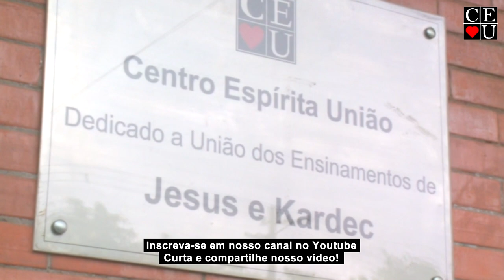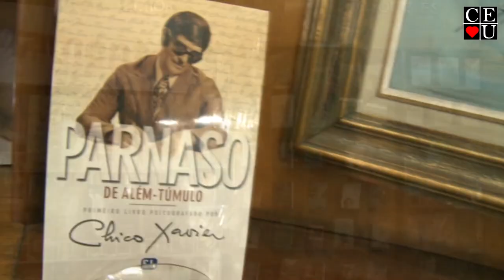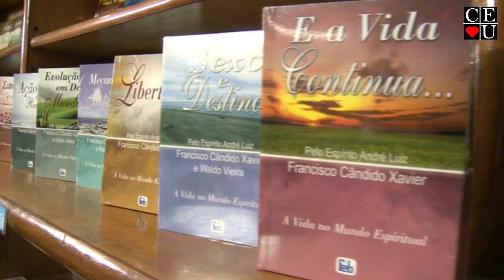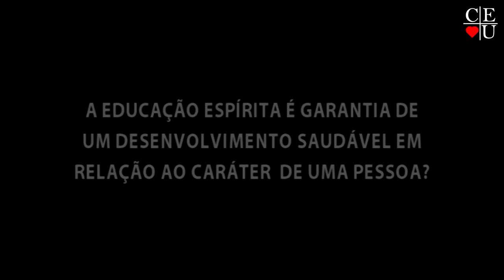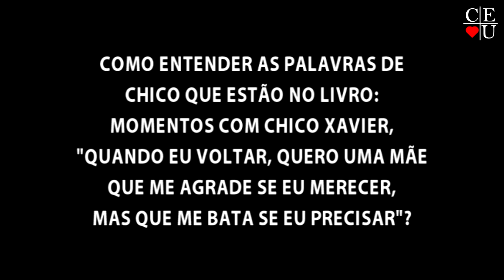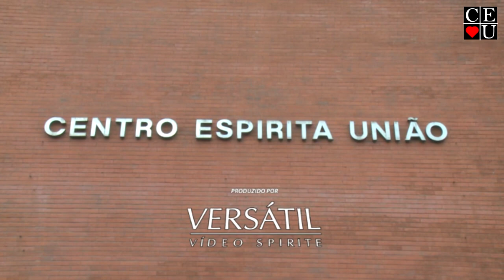Educação e formação religiosa, Roseli Galves, Carlos Turler e Valquiria Ruiz no Vida Além da Vida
Apresentação: Roseli Galves, Carlos Turler e Valquiria Ruiz
Tema: Educação e formação religiosa
Tempo: 36:42
Data: